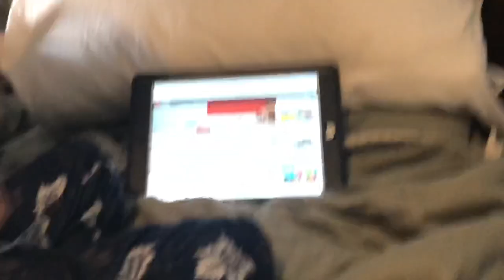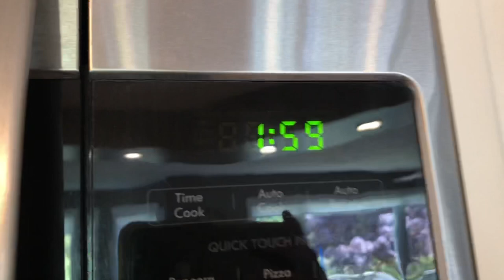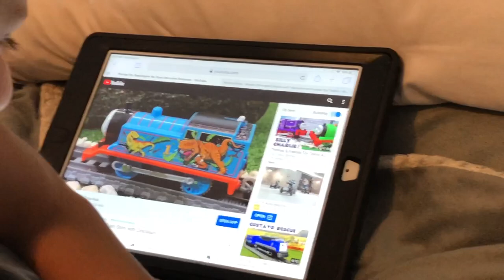Dads Home Haircut - Peyton’s 1st VLOG - The Myatt Fam Kid Cam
In this episode of the The Myatt Fam Kid Cam, Peyton does her first VLOG while her Dad Jeff gets a top notch COVID19 Home Haircut. Join Peyton as she shows you our crazy family through her perspective